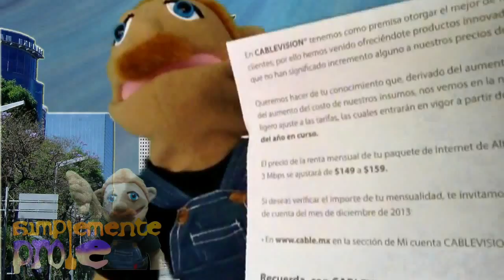aumento de precios, gas,luz, agua, cable, refrescos en mexico